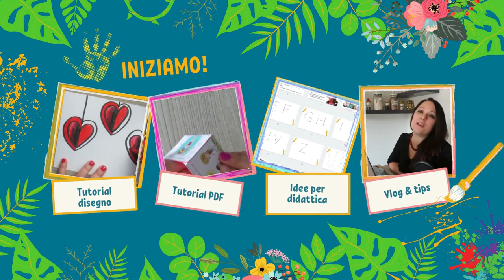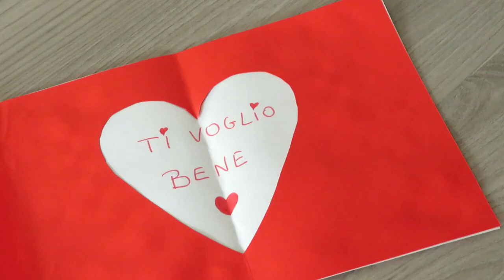3 Attività di San Valentino per bambini | vanEducation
Come?
1 - Supportando il canale youtube vanEducation, iscrivendoti al seguente link:
2 - Taggandomi nelle stories di instagram mostrando a me e al resto della community il tuo bellissimo disegno. Che tu abbia 3 anni o 100, sei sempre il benvenuto! Se mi tagghi, io potrò ripostare la tua foto. Ecco il link alla mia pagina instagram

❤LICENZE E ATTRIBUZIONI:
Sigla 2021/22: Carpe Diem di Kevin McLeod
Musica di questo video: Waltz in Low Light - Nat Keefe & Hot Buttered Rum